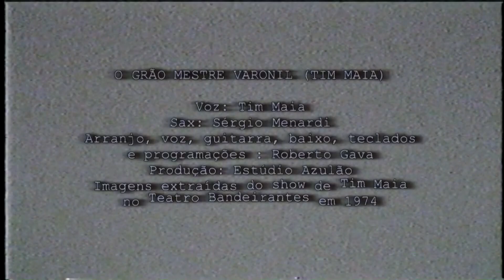Tim Maia e Roberto Gava em "O grão mestre Varonil"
Voz: Tim Maia
Arranjo, voz, guitarra, baixo, teclados e programações : Roberto Gava
Sax: Sérgio Menardi
Produção: Estúdio Azulão
Imagens extraídas do show de Tim Maia no Teatro Bandeirantes em 1974

O grão mestre varonil (Tim Maia)
Manuel, o maior homem do mundo
Homem sábio e profundo
Semeou conhecimento
Missionário da pureza
Fez brilhar ó que beleza
Essa nova geração.

Faixa gravada originalmente no álbum "Tim Maia Racional, Vol. 1"